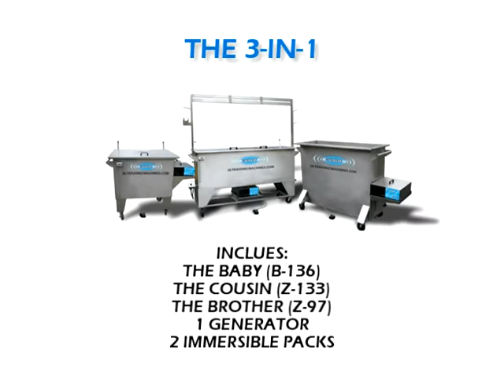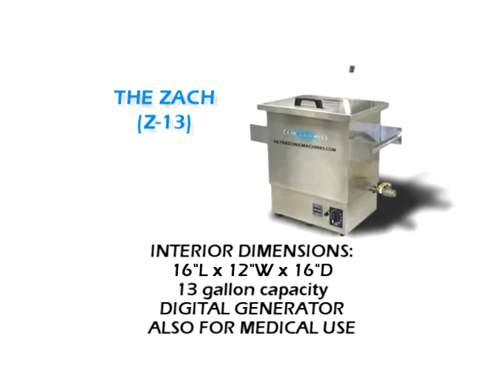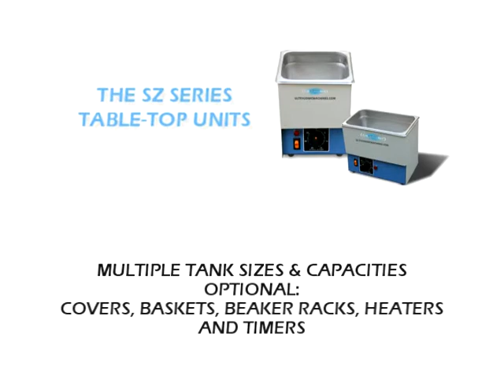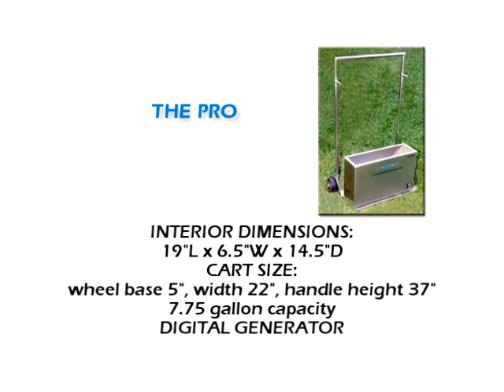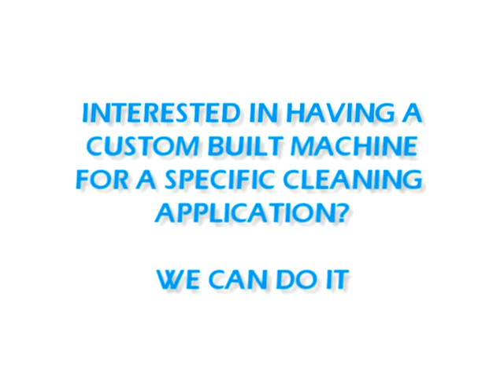Morantz Ultrasonics Product Line.mpg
Morantz Ultrasonics Product Line (Note that this line has been updated since the original airing of this video.  for current information).